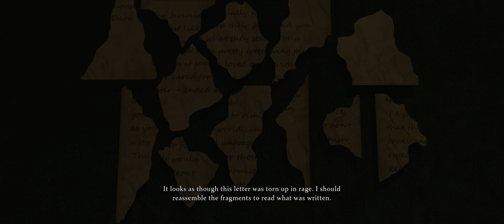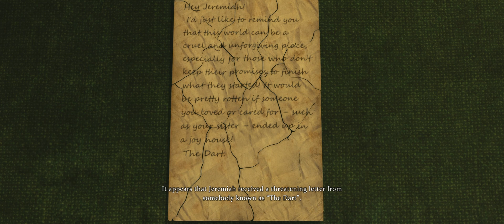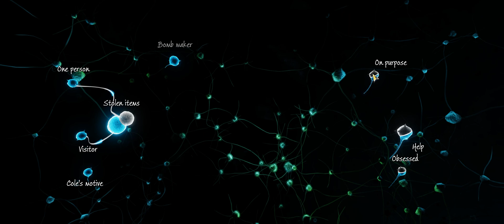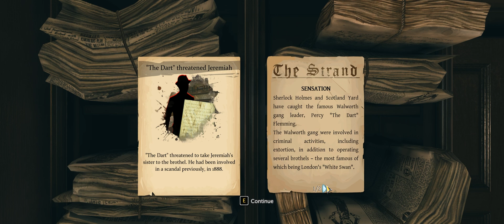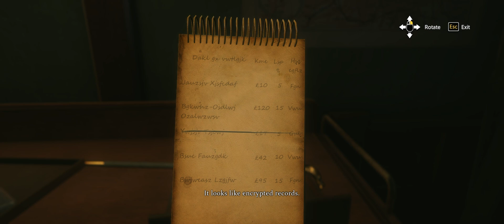Who is the man with the harelip? / Sherlock Holmes: The Devil's Daughter Gameplay Walkthrough PT 15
In this part we are going to find out more about the man with the harelip! Where does he come from? Who is he working for?

A MUST FOR SHERLOCK FANS!

Sherlock Holmes: The Devil's Daughter Walkthrough Gameplay Part 15 contains the fourth part of the third case "Infamy".
The whole series is going to show every case, the ending and alternative endings.

The adventure game is developed by Frogwares for Microsoft Windows, Playstation 4 and Xbox One and was released in summer 2016.
It is the successor to Sherlock Holmes: Crimes & Punishments.

You as the protagonist Sherlock Holmes take cases given by clients and solve them. Your main goal is investigating clues, watching for hints, solving puzzles and from time to time you get to change characters and pursuit a suspect. Clues can be connected on a "deduction board" and depending on how they are interpreted, you fail or succeed in finding the culprit.

Sherlock Holmes: The Devil's Daughter involves 5 cases:
Prey Tell
A Study in Green
Infamy
Chain Reaction
Fever Dreams

Since I am new to this whole Youtube thing you are always welcome to give constructive criticism!

Cheers